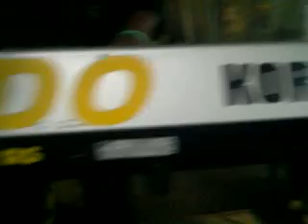Nilldo o furacao de Alagoas(Ao Vivo)